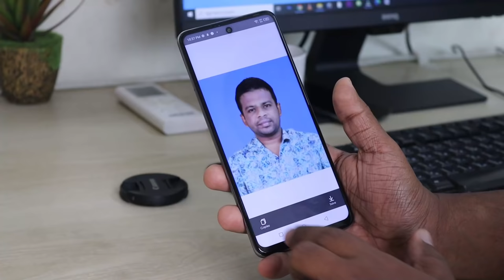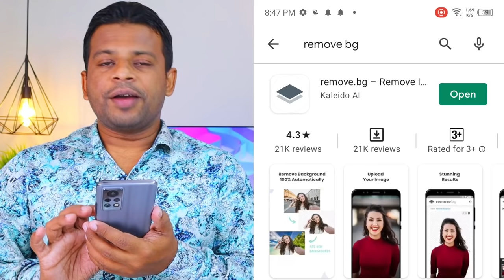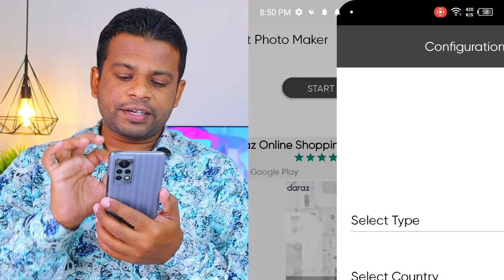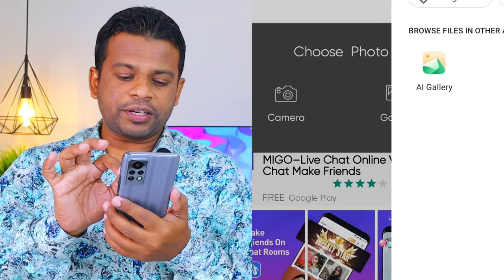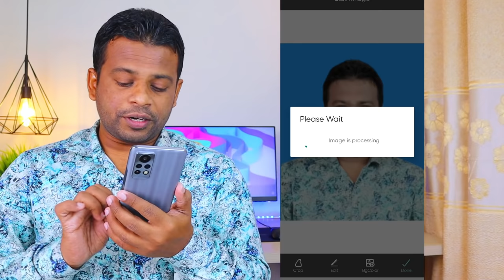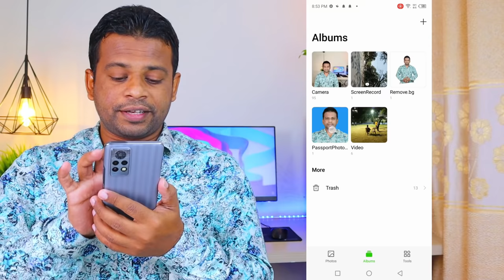মোবাইল দিয়ে পাসপোর্ট সাইজ ছবি তৈরি | Create Passport Size Photo in Mobile